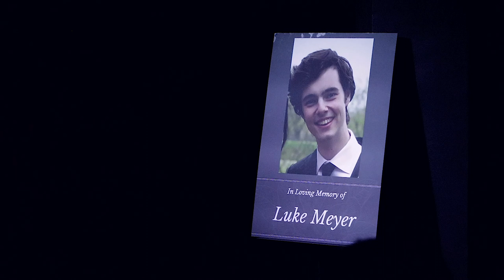The Avalanche: An Original Musical by James McColl